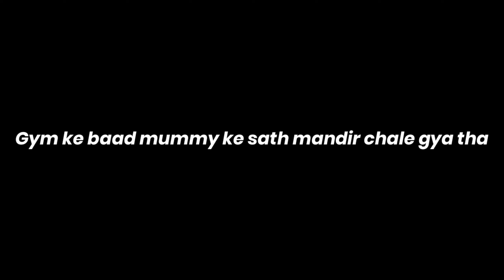QUITTING POWERLIFTING | Push Day & Arm Wrestling Competition Update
Bodybuilding
Fitness
More Plates More Dates
Greg Doucette
Aesthetics
Bulking
Anthony Mantello
James English
Jeff Seid
Cutting
Shoulder Workout
Tricep Workout
Tom Platz
Powerlifting
Gymshark
Back Workout
Arm Workout
David Laid
Soosh
Leg Workout
Saket Gokhale
Yash Sharma
Singha